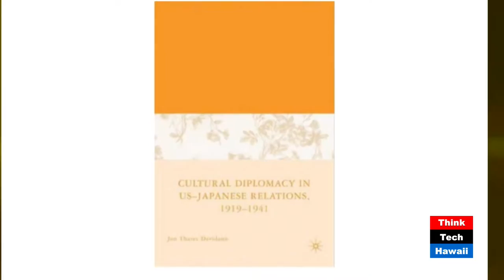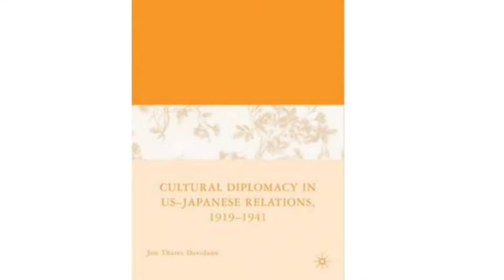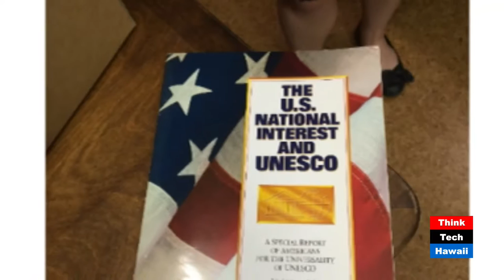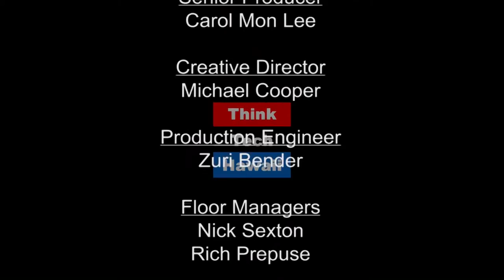American Cultural Diplomacy in Asia - History in Review with HPU - Jon Davidann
John and Patrick discuss American and East Asian concepts of modernity, in the first half of the twentieth century. They examine the roots and development of modern ideas in relation to cultural diplomacy.